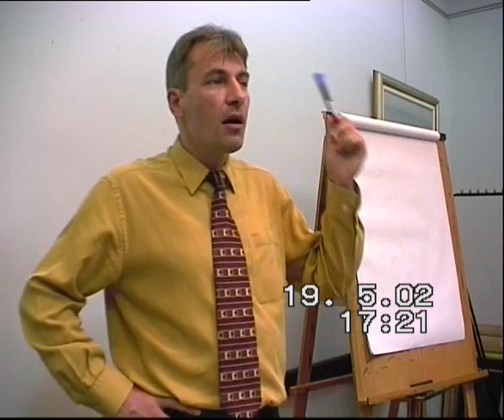MARIO BOYADZHIEV ( Boiadjiev ) HOMEOPATHY S5 PART V